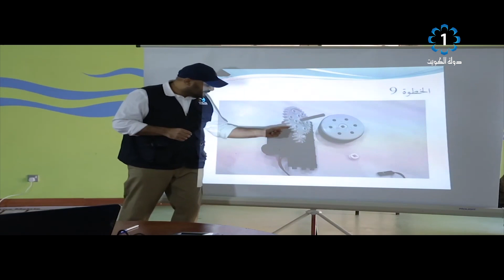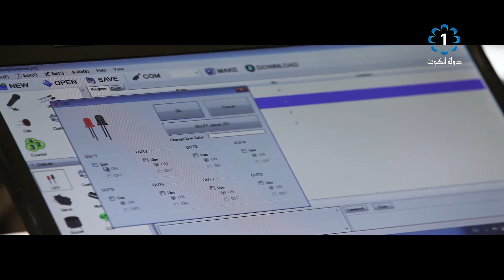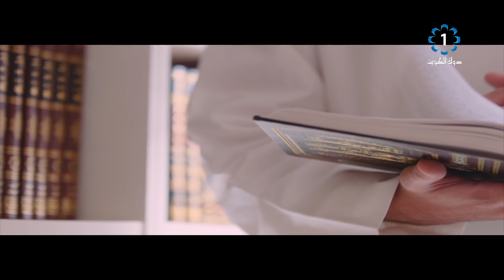البرنامج الوثائقي صباح والتميز الشبابي